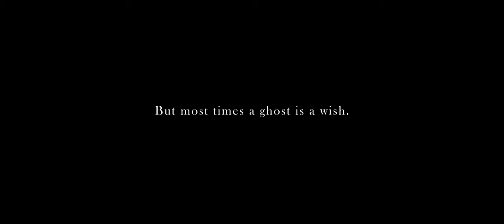A ghost // Sony A7 III short film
Ghosts are guilt,
Ghosts are secrets,

Ghosts are regrets and failings.
But most times a ghost is a wish.

Készítette / Created by: Németh Norbert
Model: Nagy Marcsi, Rozsics Áron